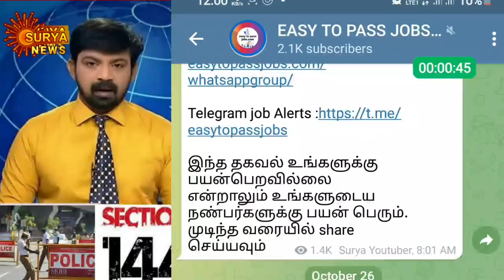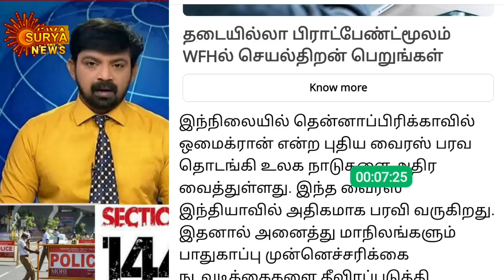தமிழகத்தில் ஜனவரி 13 முதல் முழு ஊரடங்கு உத்தரவு ! பள்ளி கல்லூரிகள் விடுமுறை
Tamilnadu job update Telegram group (தமிழ்நாடு வேலைவாய்ப்பு தகவல்)